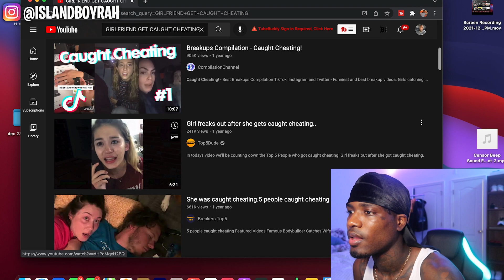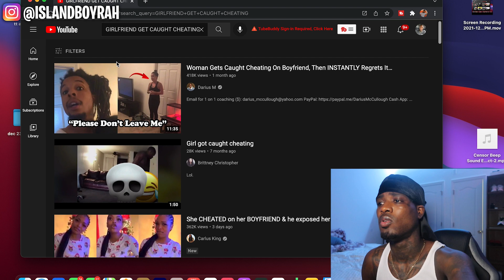Woman Gets Caught Cheating On Boyfriend, Then INSTANTLY Regrets It…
Grind don’t stop here guys so be on the watch for more bangers!